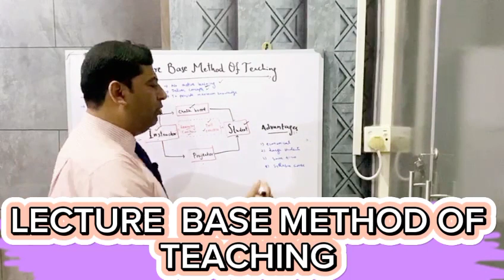LECTURE BASE METHOD OF TEACHING (TEACHING METHOD)